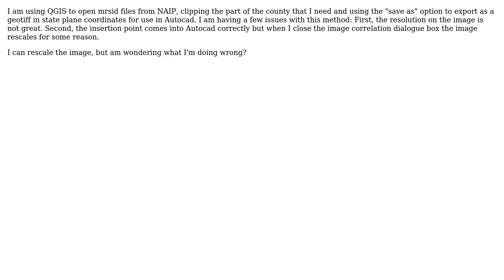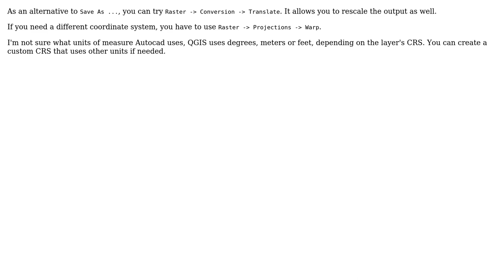GIS: Exporting an image from QGIS for use in Autocad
With thanks & praise to God, and with thanks to the many people who have made this project possible! | Content (except music & images) licensed under CC BY-SA | Music | Images & others | With thanks to user PolyGeo user Joe Hutchison user AndreJ and the Stack Exchange Network Trademarks are property of their respective owners. You are responsible for your own actions.